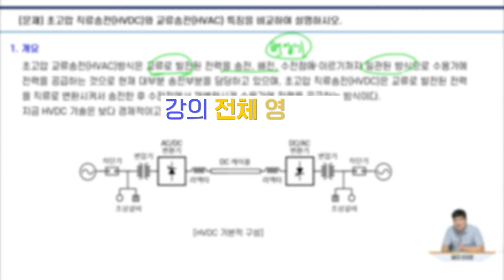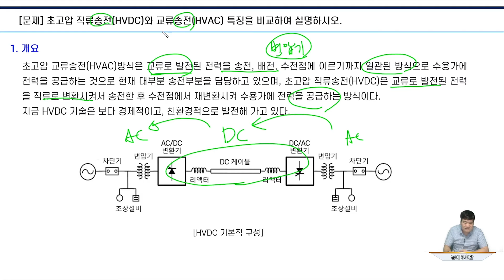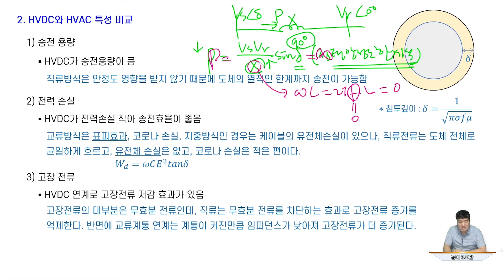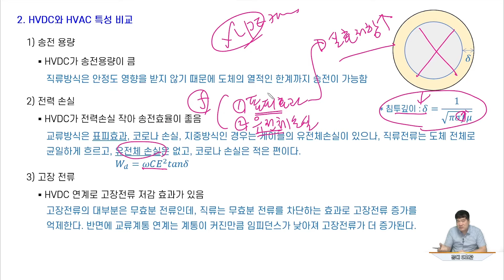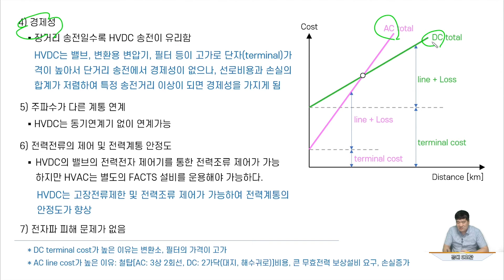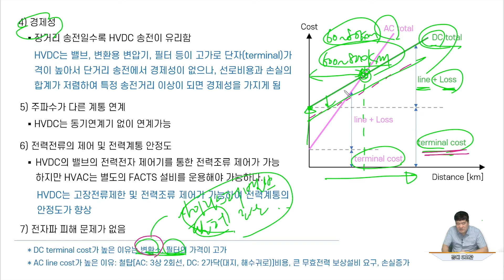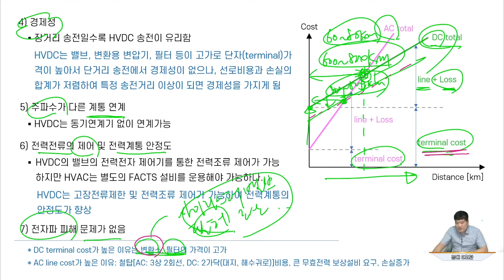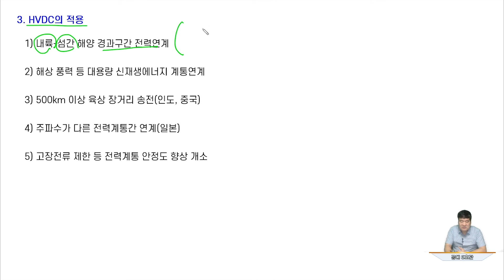[⚡️전기기술사] 송전공학 - HVDC 송전의 특징 | 전기기술사 시리즈(5) 송전공학 | 자격증 | 에어클래스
[전기기술사 시리즈(5) 송전공학] 더 보기

📌이번 전기기술사 시리즈(5) 송전공학입니다.

본 클래스는 기술사 학습 뿐만 아니라 실무적인 관점에서 제작되었습니다.
"공대5호관" 유튜브를 완청한 후에 강좌를 들으시면 더욱 효과적입니다.